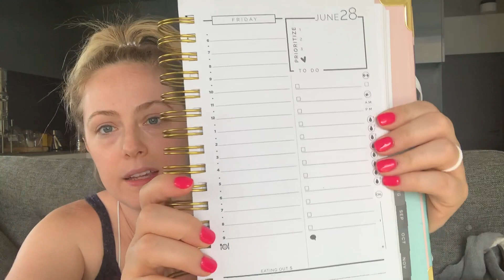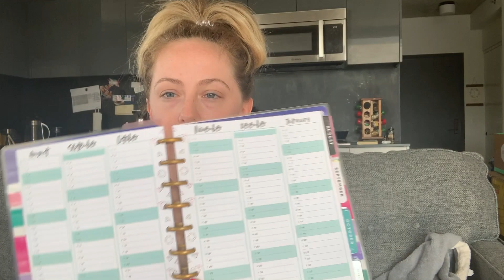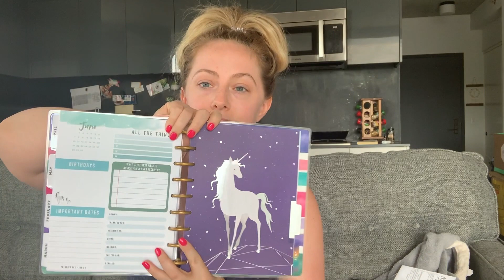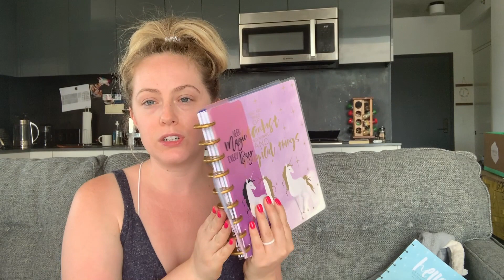Happy Planner Unboxing | My First Planner!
Today is my FIRST EVER planner unboxing! I've never had a Happy Planner before and I'm so excited to start using it for life and budgeting in August!

Hi - we're Jessie & Ben! Welcome to Fritz Fam TV where we talk about all things wellness - financial, life, relationship and more.